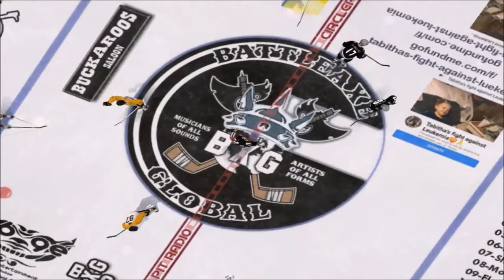VGHL Event 1 Highlights: NMH vs. BXG & JTP vs. GMe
Make sure to check out VGHL_Official on Facebook or Axes Up TV to catch all of the updates and games from the VGHL, and you can message those pages directly with any questions or concerns!